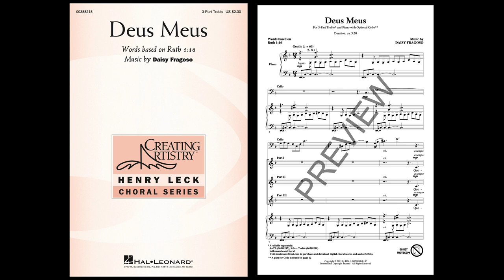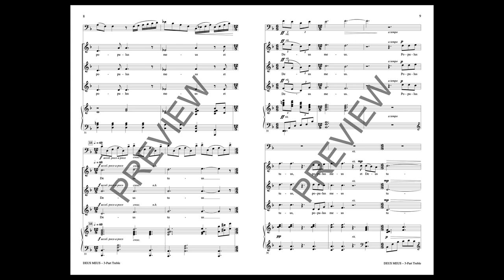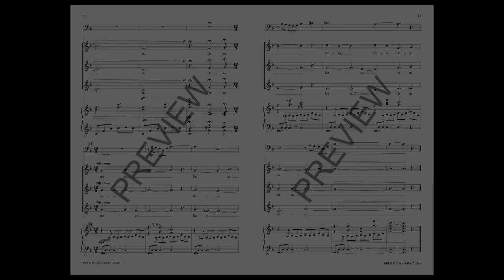Deus Meus (3-Part Treble Choir) - Music by Daisy Fragoso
Based on Ruth 1:16, “Deus Meus” highlights the friendship shared between Ruth and Naomi, teaching the importance of loyalty and commitment. Set with Latin text, the piece provides opportunities for singers to perfect pure vowel sounds while singing gentle, legato phrases.